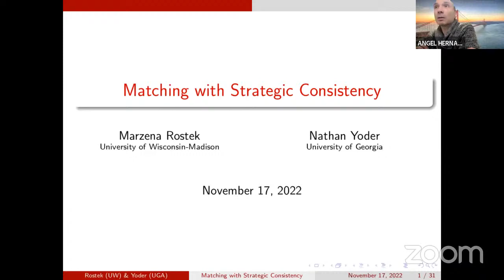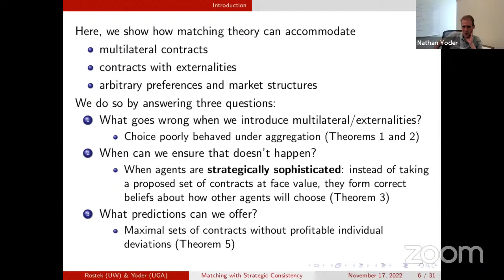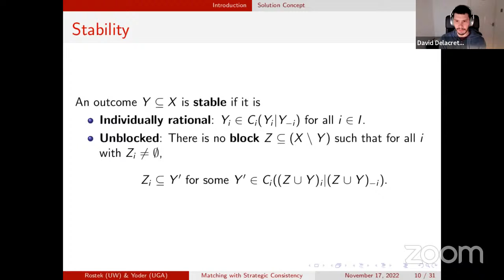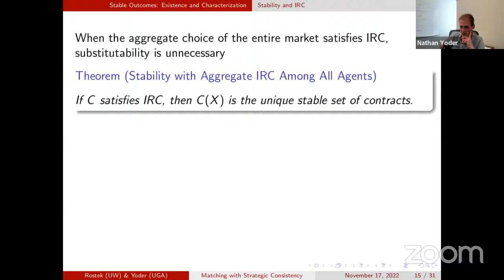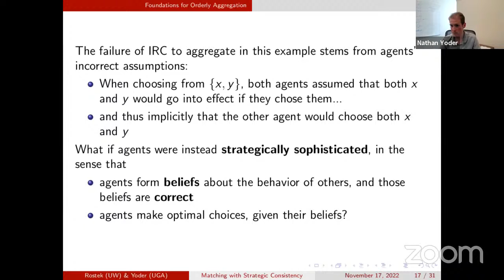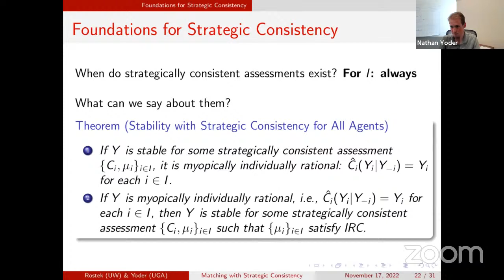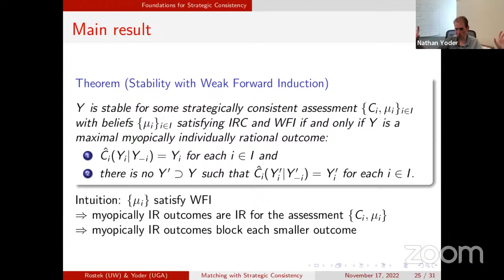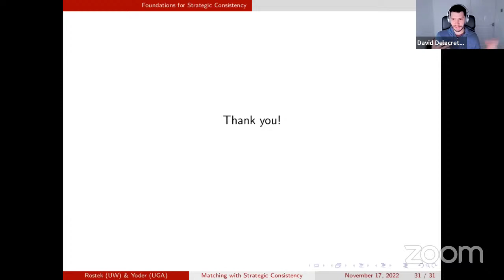17 Nov 2022, Nathan Yoder (Georgia)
"Matching with Strategic Consistency" (with Marzena Rostek). Guest panellist: David Delacretaz and Ravi Jagadeesan.